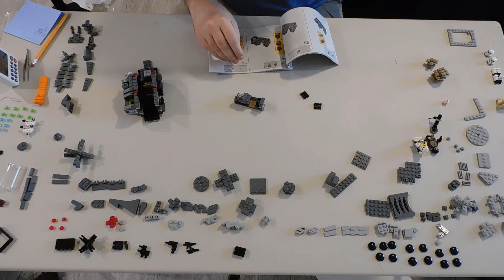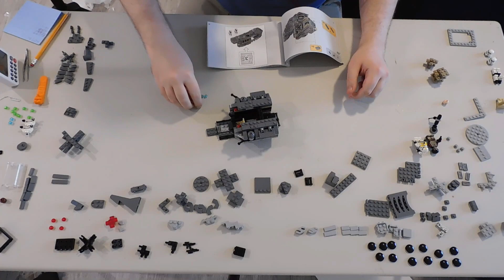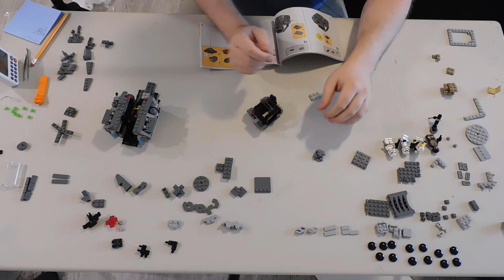Let's Build Ep137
Song 4 = by Dragonstar DT
Song 5 = by Dragonstar DT
Song 6 = by Gaming Mix Nation
So, I decided that I wanted to get back into Legos.  This is because at the time I was watching a lot of Lego set speed builds since I could watch those while recording other things. I was inspired to make my own build videos because I literally cannot do anything without it being recorded apparently. This isn't marked for kids because I speak my mind and some of the things I may say aren't appropriate for babs.